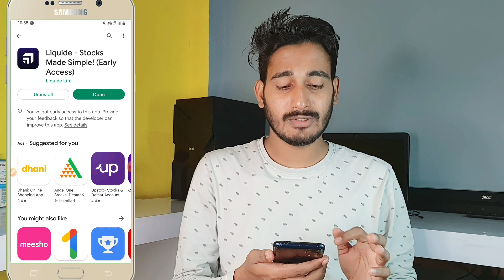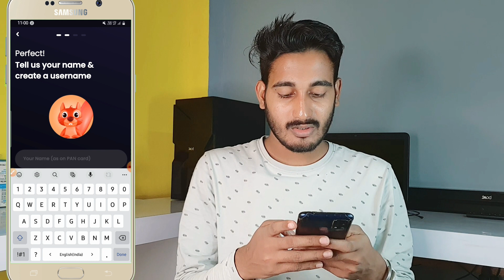Liquide refer and earn kaise kare | Mobile se Paisa Kaise kamaye | Paisa Kamane Wala App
Refferal Code -YZD3TE

Your Questions =

1- Liquide refer and earn kaise kare,
2- Liquide refer and earn 2022
3- How To Earn Money From Liquide
4- Mobile se Paisa Kaise kamaye
5- Paisa Kamane Wala App
6- refer and earn app
7- refer and earn paytm cash
8- Liquide App Unlimited Trick
9- Liquid App Se Paise Kaise Kamaye
10- Liquid App Refer And Earn Process
11- liquide app
12- liquid app se paise kaise kamaye
13- online paise kaise kamaye 2022
14- easy Earn app se paisa kamane ke tarike 15- Free Me Paisa Kamane Wala App